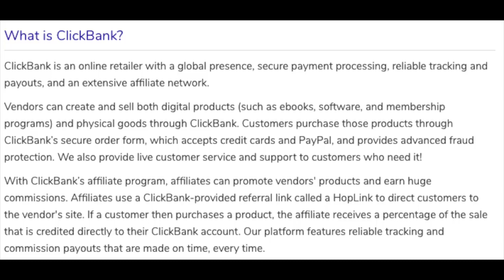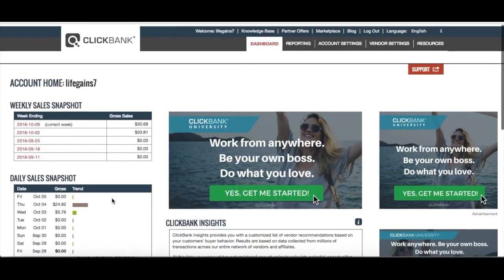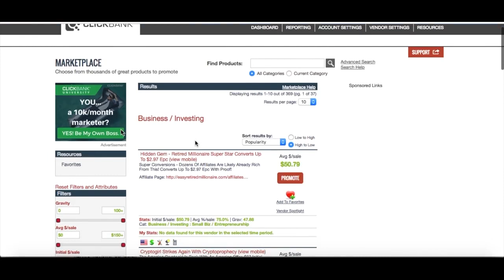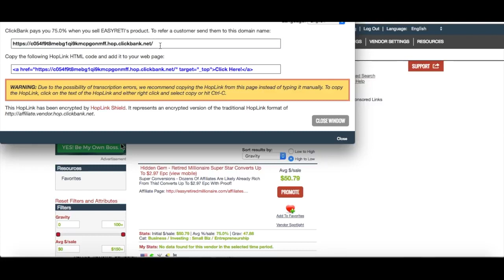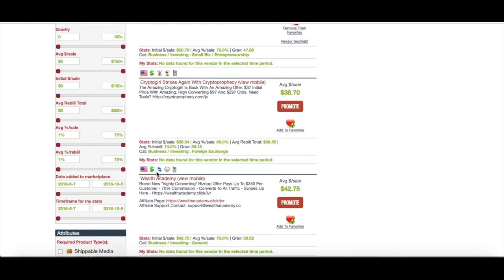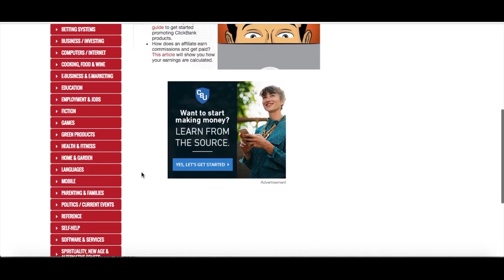How To Make $200 Per Day With ClickBank Affiliate Program 2019